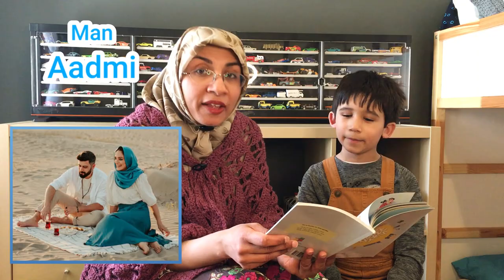Learn about Family in Urdu | Khaandaan | Members of the Family | Urdu Vocabulary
Urdu learning made easy with We The Masti Kids
Learn Family Members in Urdu - Learn about Khaandaan

Product Details
SIN:  B08R28T2JF
Publisher:  Urduable.com (December 18, 2020)
Publication date:  December 18, 2020
Print length:  66 pages
Lending:  Enabled

Purchase your copy: